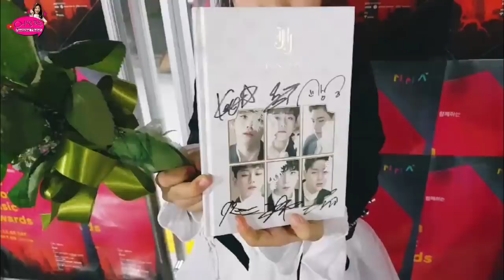나하은 (Na Haeun) - 2017 멜론 뮤직 어워드 비하인드! (2017 Melon Music Awards Behind The Scene)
안녕하세요 여러분! 엊그제 하은이가 잊지 못할 추억을 만들었어요~ 바로 멜론 뮤직 어워드에서 베스트 댄스 후보들을 소개하는 춤들을 췄는데요~ 하은이가 떨려하지도 않고 너무 재미있게 춤을 추고 왔어요! 첫 생방송 무사히 해내준 하은이에게 고맙고 항상 하은이를 응원하고 또 응원해주시는 하은이의 모든 팬 여러분들 정말 감사드립니다! 올해가 정말 얼마 남지 않았는데 남은 12월 아름답게 마무리 해봐요~!

Hello everyone! Few days ago Haeun has made an unforgettable memory~ which was being able to participate in Melon Music Awards to introduce the nominees for Best Dance! Haeun had lots of fun to participate in the awards and she wasn't even nervous at all! I'm really happy and grateful for Haeun who has made it through the live broadcast and I want to give a big big thanks to all the supporters of Haeun! As we always say we really appreciate all of Haeun's supporters! By the way, this year is almost over so I hope all of our subscribers have an amazing end of the year~!